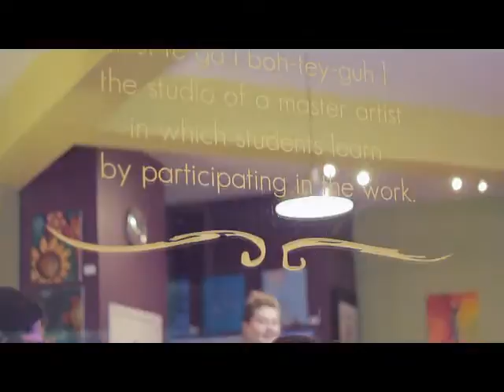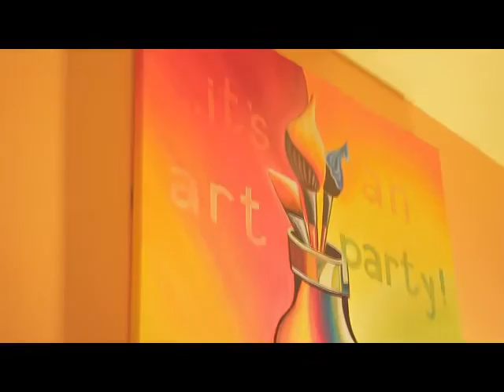Bottle & Bottega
Uncork your creativity with Bottle & Bottega, a cool and sophisticated WINE & ART party concept. Combining hands-on art instruction by Studio Artists with the enjoyment of wine, Bottle & Bottega offers a fun, unique alternative to a typical night out with friends, corporate groups, and special events. With each sip, even the most artistically challenged can release their inner artiste and take home a self-made masterpiece! Register for a public art party or host a private or corporate event. Create a masterpiece. Make a friend. Have a blast!

*bot·te·ga [boh-tey-guh]: the studio of a master artist, in which students learn by participating in the work.